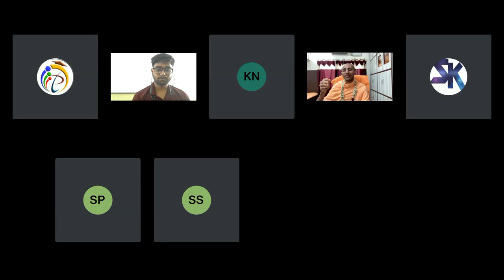CHARIOTS OF DEVOTION - LECTURE 1 - 08-JUNE-2023 - BY HG SRI NITAI DAS PRABHU